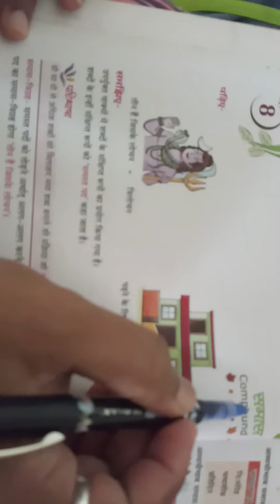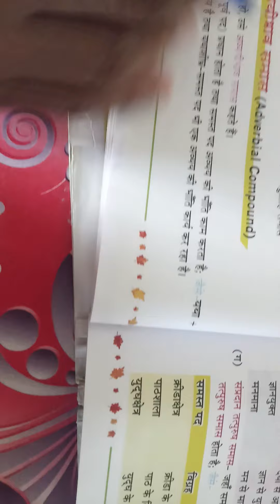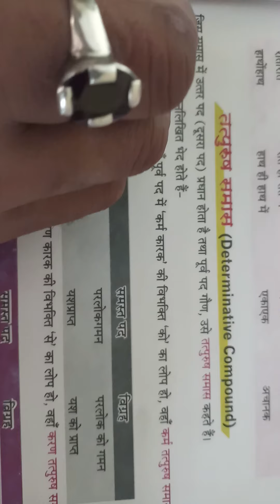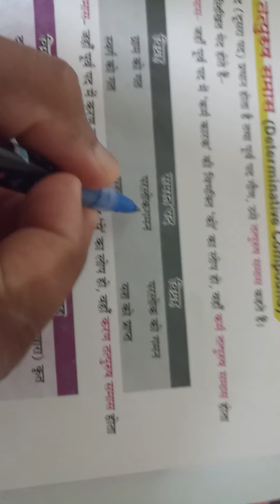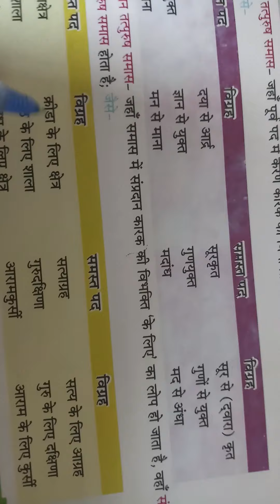Class 8 hindi by chandrashekhar sir